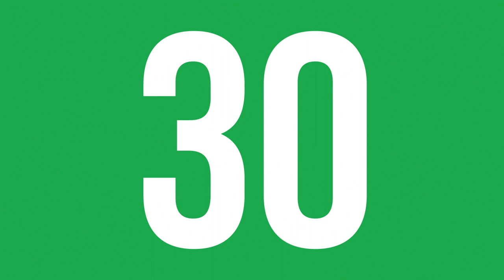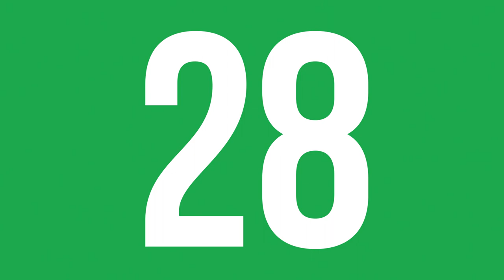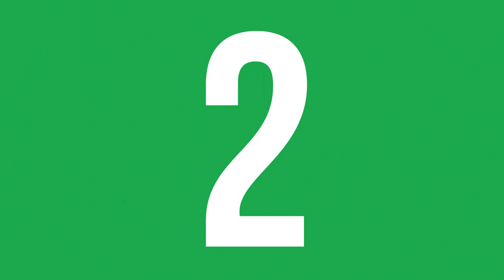En Çok Dinlenen Şarkılar (18 - 25 MART 2021) - ŞAFAK KARAMAN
2020 ŞAFAK KARAMAN MÜZİK

18 - 25 MART 2021 haftasının en çok dinlenen şarkıları bu videoda... Dinlenme raporlarına göre hazırladığımız video Youtube'da yer alan  en gerçek listedir. İyi seyirler.

1-Masked Wolf -Astronaut In The Ocean
2-Uzi-Makina
3-Madrigal-Seni Dert Etmeler
4-Tuğkan-Kusura Bakma
5- Uzi-Umrumda Değil
6-Tuğçe Kandemir - Ah Ellerim Kırılaydı
7-Contra - Islak Kum
8-Batuflex & Cakal - Dumanı Pasla
9-Uzi -Krvn
10-Perdenin Ardındakiler - Uzaklara Savrulalım
11-Murda - Gece Gündüz
12-Tuğçe Kandemir & Eypio - Seni Öptüğüm Sokak
13-Tuğkan - Yazık
14-Reynmen - Melek
15-Bege & Emir Taha - B.S.G
16-Pinhani - Dünyadan Uzak
17-İkilem - Bir Sebebi Var
18-Diyar Pala - Uzak Ol
19-Uzi & Güneş -Dua
20-Kerimcan Durmaz - Peşimde
21-Patron - Slam Dunk
22-Buray - Senin Yüzünden
23-Zen-G & Bayhan - İstanbul
24-Kali Uchis - Telepatía
25-Serdar Ortaç - Mesafe
26-Mabel Matiz - Kahrettim
27-Evdeki Saat - Uzunlar
28-Perdenin Ardındakiler - Beni Kendinden Kurtar
29-Hadise - Olsun
30-Gazapizm - Gazapizm
31-Sakiler - Dünyadan
32-Çakal & Reckol - Glock
33-Doja Cat - Streets
34-Yaşlı Amca - Yıldızlara Bak
35-Cem Adrian - Kül
36-CJ - Whoopty
37-Kaan Boşnak - Bırakma Kendini
38-Perdenin Ardındakiler - Kalbinde Birileri Var
39-Lia Shine - Lia Shine
40-Yüzyüzeyken Konuşuruz - Yüzyüzeyken Konuşuruz